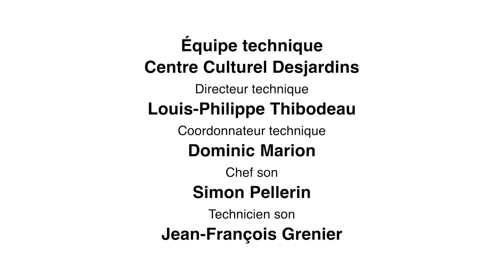Yves Lambert & Shauit au Parc Régional des Chutes Monte-à-Peine-et-des-Dalles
Yves Lambert & Shauit : Un amalgame de traditions culturelles enivrant qui se fusionne à la perfection!

Rendez-vous pour la diffusion de ce spectacle, filmé dans les décors pittoresques du Parc régional des Chutes Monte-à-Peine-et-des-Dalles, sur les plateformes Facebook et YouTube le mercredi 6 Octobre prochain dès 20h00!